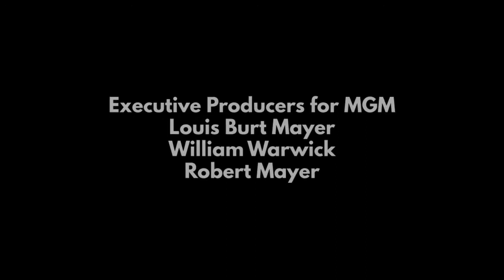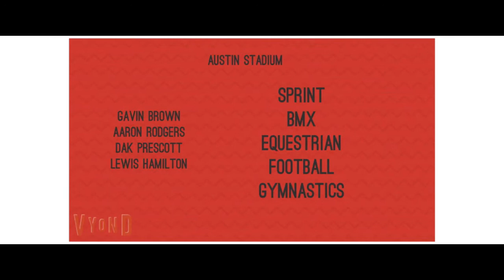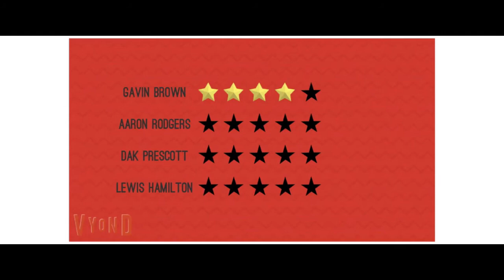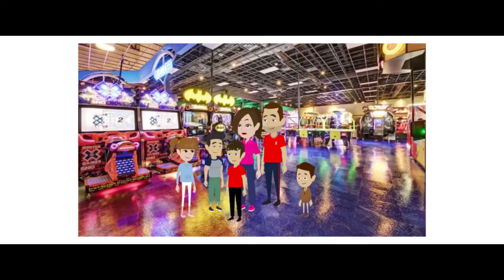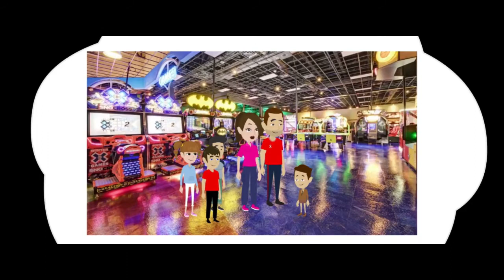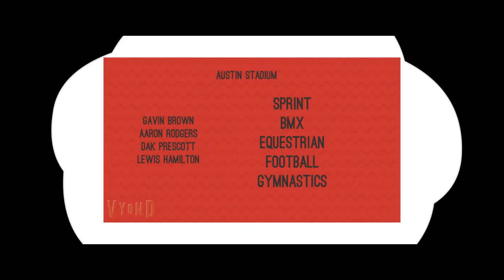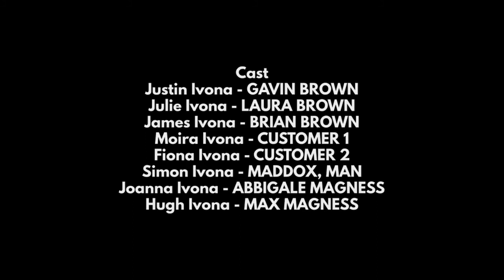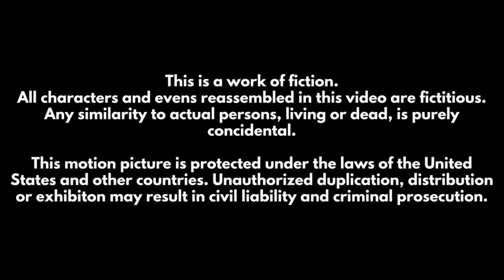Gavin Brown's Baking Movie (2021) Alternate Version